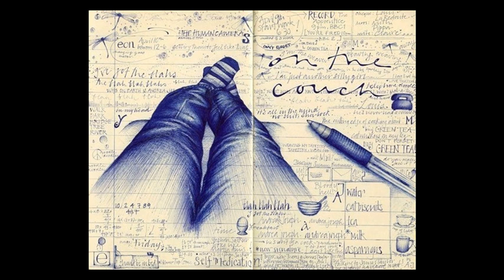10 признаков, что в вас скрывается гений!!!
10 признаков, что в вас скрывается гений!!!
1. Разговоры с самим собой: 0:00; 2. Мало друзей: 0:35; 3. Отсутствие прогресса: 0:45; 4. Вам нужно время для себя: 1:03; 5. Беспорядок: 1:16; 6. Грифонаж: 1:28; 7. Безразличие: 1:43; 8. Вы делегируете полномочия: 1:59; 9. Эффективность: 2:17; 10. Сон: 2:27.